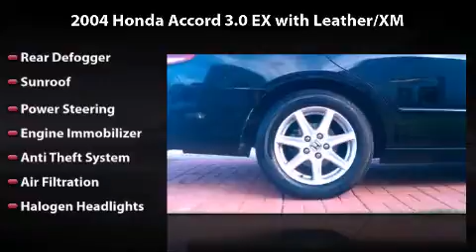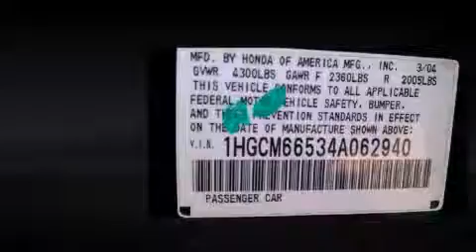2004 Honda Accord 3.0 EX with Leather/XM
2004 Honda Accord 3.0 EX with Leather/XM Any offer displayed in this video will expire 30 days from date published. See dealer for complete details.